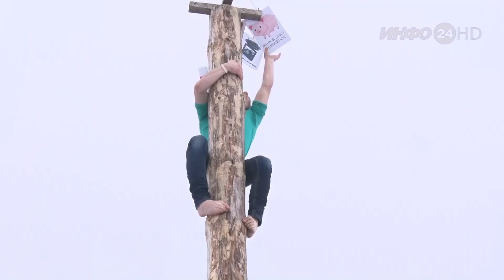Масленичные гуляния в Шадринске (2019-03-10)